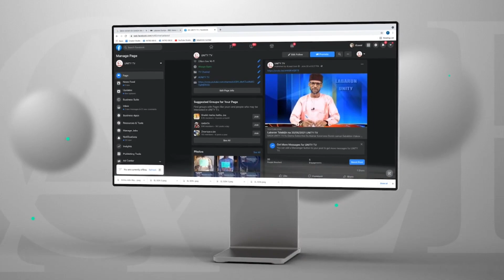Labaran Talabijin na 20-04-2023 UNITY FM-TV